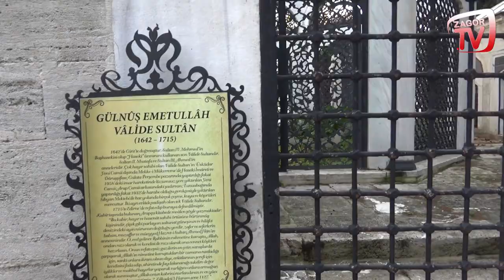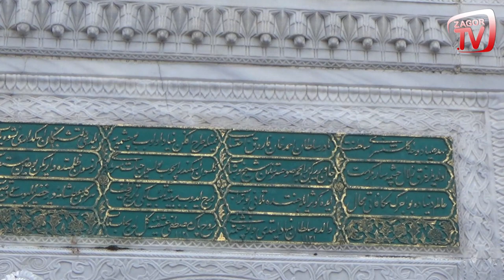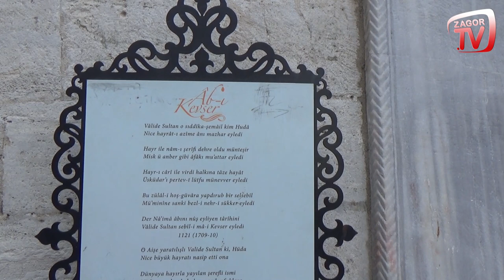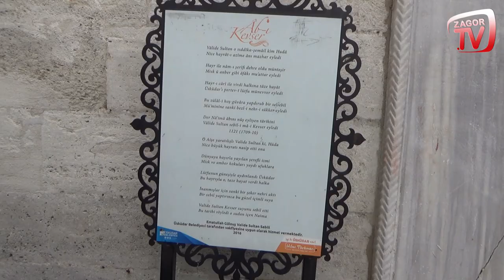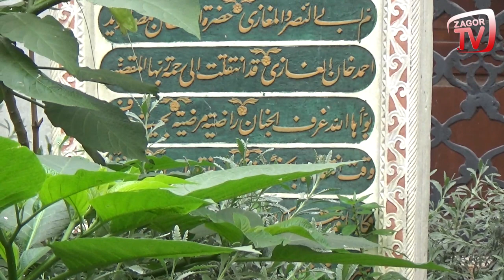GÜLNUŞ EMETULLAH VALİDE SULTAN TÜRBESİ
Zagor TV Youtube kanalından herkese merhaba arkadaşlar. İstanbul'daki türbe ziyaretlerimizin bugünkü durağında, Gülnuş Emetullah Valide Sultan Türbesi var.
Gülnûş Emetullah Valide Sultan, Venedikli Verzizzi ailesinden olup, 1640’lı yıllarda Girit’te doğduğu sanılmaktadır. Râbia Emetullah Gülnûş ve Emetullah Gülnûş adlarıyla da anılır. Girit serdarı Deli Hüseyin Paşa’nın Resmo’yu fethi sırasında esir düşerek, İstanbul’a götürülmüş ve saraya takdim edilmiş, kendisine ise güzelliği dolayısıyla Gülnûş adı verilmiştir.

Gülnûş Emetullah, kısa zamanda IV. Mehmed’i kendisine bağlayıp sarayda başkadın olur. 1664’te Şehzade Mustafa’yı, 1673’te Şehzade Ahmed’i dünyaya getirmesi onun saraydaki mevkiini iyice kuvvetlendirir. Tahta, kendi oğullarının oturmasını sağlamak için bir ara saray entrikalarına girerek, Şehzade Süleyman ile Şehzade Ahmed’i bertaraf etmek istediyse de, Vâlide Hatice Turhan Sultan buna imkân vermemiştir. Gülnûş Sultan, vâlide sultanla iyi geçinmeye dikkat etmiş, onun 1683’te ölümü üzerine haremin tek hâkimi olmuştur. Av meraklısı IV. Mehmed sık sık gittiği ve uzun süre kaldığı Balkan şehirlerine onu da beraberinde götürmüştür. Günlerini genellikle Edirne Sarayı’nda geçiren Gülnûş Sultan, kocası IV. Mehmed’in 1687’de tahttan indirilmesiyle mevkiisi sarsılır, Topkapı Sarayı’ndan alınarak Beyazıt’taki Eski Saray’a nakledilir. II. Süleyman ve II. Ahmed’in saltanatları sırasında, burada mütevazi bir hayat süren Gülnûş Sultan, oğlu II. Mustafa’nın 1695’te tahta çıkması ile, vâlide sultan olarak tekrar nüfuz kazanır ve padişah olan oğlunun bulunduğu Edirne’ye gider. Öteki oğlu III. Ahmed’in saltanatında da devam eden vâlide sultanlığı, 6 Kasım 1715'de Edirne’de vefatına kadar aralıksız yirmi yıl sürer. Naaşı İstanbul’a getirilerek Üsküdar’da yaptırdığı Yeni Vâlide Camii önündeki türbesine defnedilir.

Sağlam mevkiine rağmen, genellikle, siyasetten ve nisbeten de, saray entrikalarından uzak kalan Gülnûş Vâlide Sultan’ın, muhtemelen bu tutumundan dolayı, Osmanlı kroniklerinde hayratıyla ilgili kayıtların dışında faaliyetlerine pek yer verilmemiştir. Gülnûş Sultan’ın hayratı arasında, hasekiliği esnasında Mekke’de yaptırdığı Hasekiye İmâreti, hac yolundaki çeşme ve kuyular, büyük oğlu Sultan Mustafa zamanında Galata’da yanmış olan eski bir kilisenin yerinde inşa ettirdiği Yenicami ve çeşmesiyle küçük oğlu Sultan Ahmed’in saltanatı sırasında Üsküdar İskelesi’nin sağında yaptırdığı cami, sebil, çeşme, imaret, sıbyan mektebi ve medreseden oluşan külliyesi sayılabilir.

Türbe Gülnuş Sultan’ın sağlığı sırasında 1713 yılında yapılmıştır. Sekizgen planlı türbenin üzeri madeni çemberler içerisine alınmış, kubbe ile örtülüdür. Kubbeyi birbirlerine sivri kemerlerle bağlı sekiz yuvarlak sütun taşımaktadır. Sütunların arası madeni şebekelerle çevrilmiştir. Türbenin üzerini örten kubbenin eteğinde sülüs yazı ile “İnnehu min Süleymane ve İnnehu Bismillahirrahmanirrahim ile Ayet’el Kürsi yazılmıştır. Türbenin kuzey tarafında bronz şebekeli kapısı bulunmaktadır. Türbenin ortasında Gülnuş Sultan’a ait mezar vardır. Mezarın baş ve ayak taşları oldukça büyük ölçüde olup, üzeri istiridye kabuğu şeklinde mihrapçıklar, stalaktitler ve kabartmalarla bezenmiştir. Osmanlı mezar taşlarının en güzel örneklerinden biri olup, ayak taşında vazo içerisinden çıkan bahar gülleri, zerrinler, karanfiller, laleler kabartma olarak işlenmiştir. Baş taşında ise talik yazı ile Arapça bir kitabeye yer verilmiştir.

Adres: Mimar Sinan Mh. Hakimiyeti Milliye Cd. Üsküdar/İstanbul